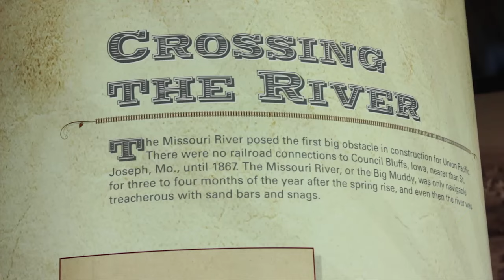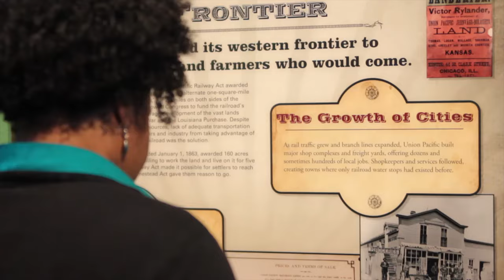The Union Pacific Railroad Museum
Experience more than 150 years of history at the Union Pacific Railroad Museum in Council Bluffs, Iowa. Come see us! Admission is free.